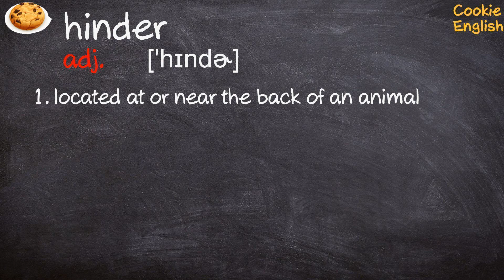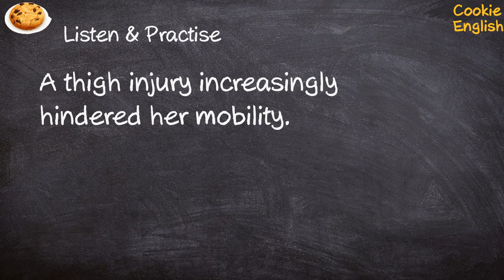Hinder Pronunciation, Paraphrase, Listen & Practice